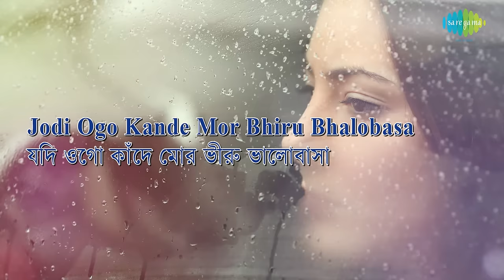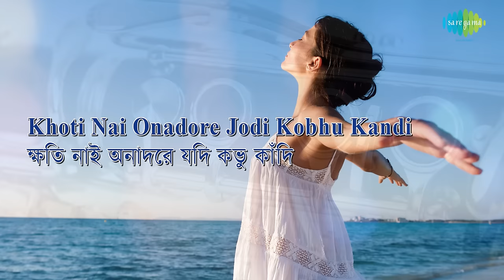Hoyto Kichhui Nahi Pabo With Lyrics | Sandhya Mukherjee | Shymal Mitra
Hoyto Kichhui Nahi Pabo with lyrics sung by Sandhya Mukherjee from the Album Solid Gold ~ Shymal Mitra.

Song: Hoyto Kichhui Nahi Pabo
Album Title: Solid Gold ~ Shymal Mitra
Artist: Sandhya Mukherjee
Music Director: Shyamal Mitra
Lyricist: Gauriprasanna Mazumder